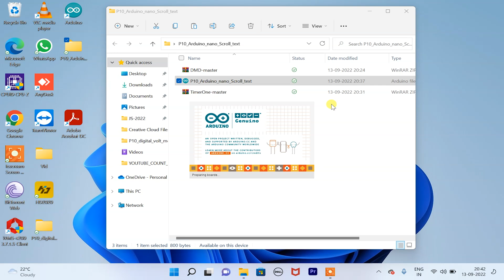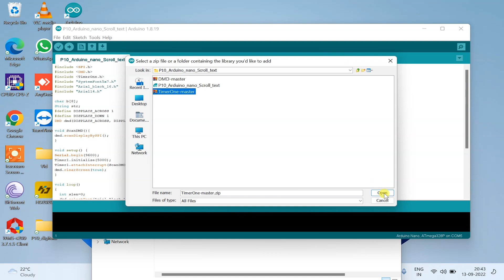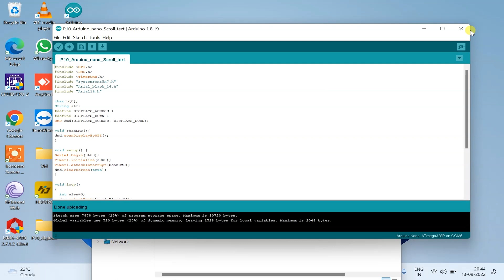P10 LED Matrix Scrolling Text Display using Arduino Nano | Part 1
Bold text display and Interfacing P10 LED Display with Arduino Nano

0:00 Introduction
0:17 Wiring between P10 & Arduino Nano
0:31 Arduino Sketch & Library
2:25 Text Display demo